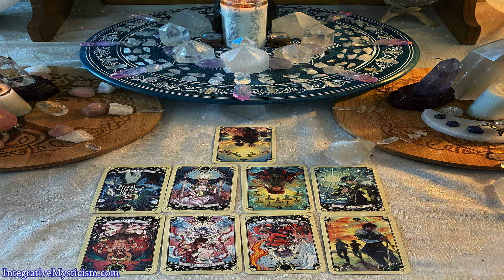Virgo March 2022 Monthly Tarot (Multi-subject: Money News Challenges & Love)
Monthly  tarot forecast for March 2022 !  This is a comprehensive tarot forecast that covers all areas of life, central themes, money, career, news, challenges, & love / relationships. Don't forget to check your rising / ascendant sign to see how a great deal of this forecast shows up.